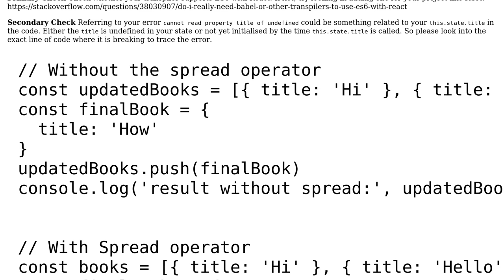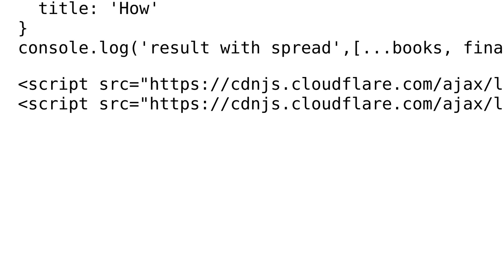Problems with ES6 spread operator in ReactJS project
With thanks & praise to God, and with thanks to the many people who have made this project possible! | Content (except music & images) licensed under CC BY-SA | Music | Images & others | With thanks to user Eva Cohen user bh4r4th and the Stack Exchange Network Trademarks are property of their respective owners. You are responsible for your own actions.